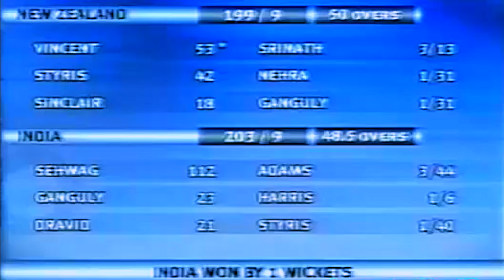Sehwag Lead India BUT WHAT HAPPENED AT THE END - UNBELIEVABLE FINISH !! MUST WATCH !!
Nail Biting Thriller MUST WATCH !!

Please be advised all the content on our channel is our Copyright, We have paid to Official TV Channels to allow us to put these clips Online, If someone copies channel content will receive a Copyright Strike.
Regards,
CricketCloud

30. SACHIN vs McGrath - This is Why We call SACHIN - GOD OF CRICKET ( He reply with BAT )

Thanks.

Regards,
CricketCloud